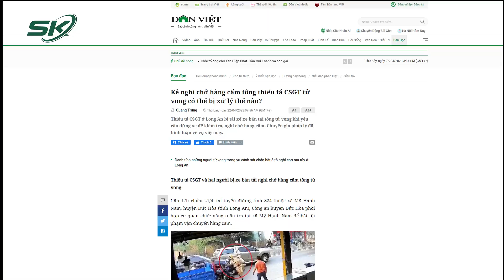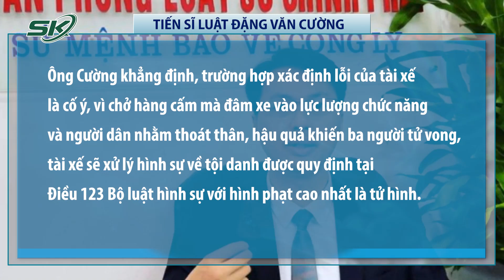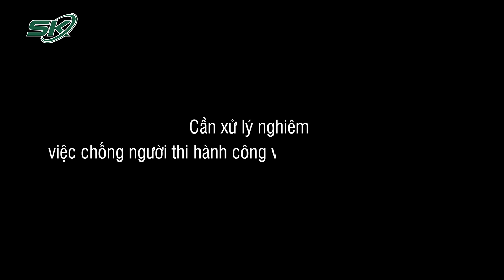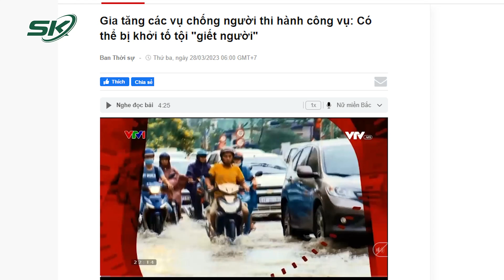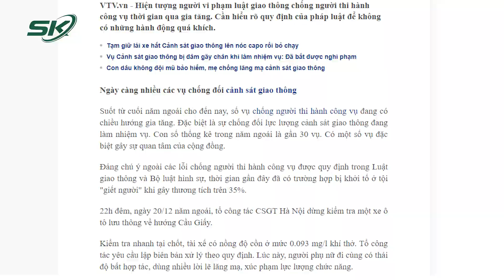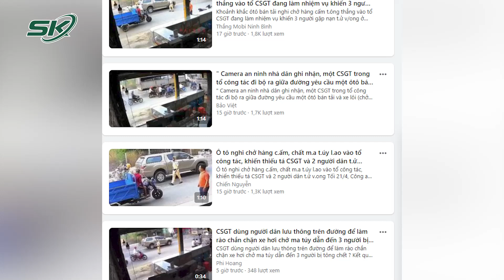Vụ Thiếu Tá CSGT Và 2 Người Dân Bị Tông Tử Vong: Tài Xế Khó Thoát Mức Án Cao Nhất | SKĐS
SKĐS | Một vụ tai nạn giao thông đặc biệt nghiêm trọng mới xảy ra tại huyện Đức Hòa, tỉnh Long An khiến một Thiếu tá CSGT và 2 người dân tử vong. Đối tượng gây tai nạn là một tài xế điều khiển xe bán tải, đã tông thẳng vào lực lượng chức năng khi bị yêu cầu dừng xe để kiểm tra do nghi chở hàng cấm. Theo chuyên gia pháp lý Luật sư Đặng Văn Cường cho biết tài xế này khó tránh khỏi mức án cao nhất là tử hình.

Mời quý vị và các bạn xem thêm: Cận Cảnh Cú Tông Chính Diện Khiến Thiếu Tá CSGT Tử Vong Của Ô Tô Nghi Chở Hàng Cấm